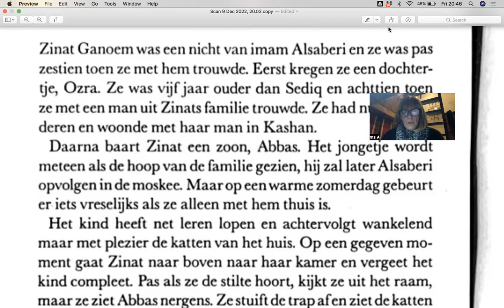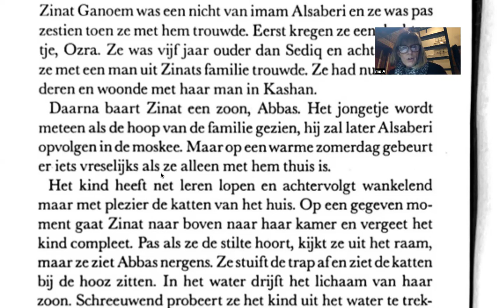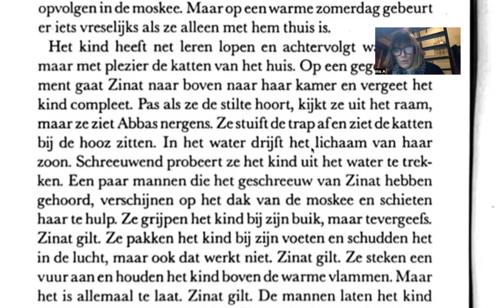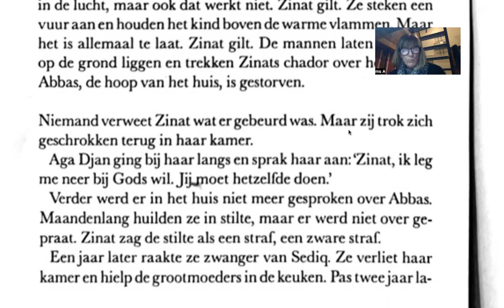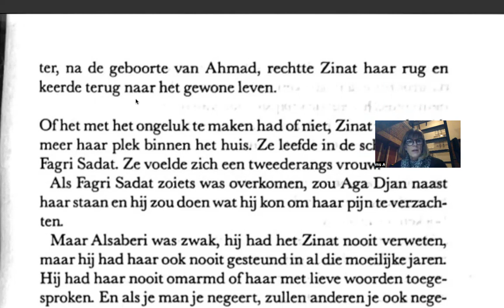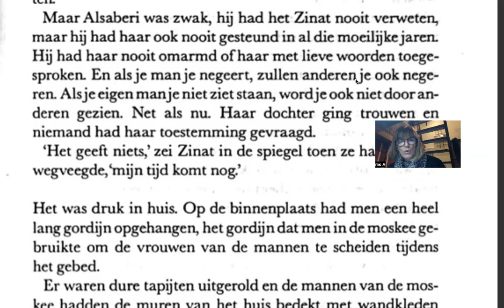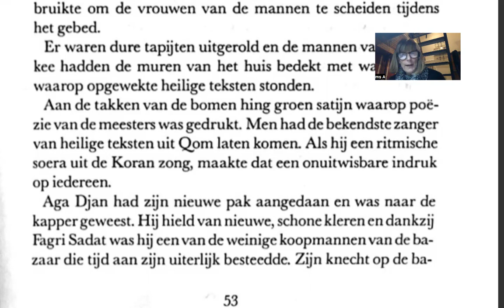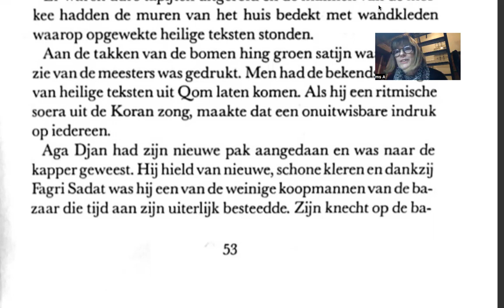521 Lecture en NL “Huis van de 🕌” pages 52-53 📚 Plus que 35 courageux…? 🤔